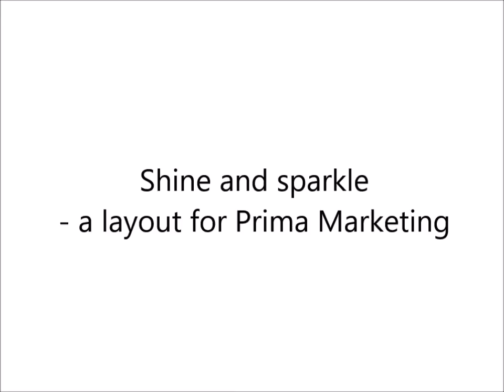Shine and sparkle - a layout for Prima Marketing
A start to finish video about making a layout for Prima Marketing. I'm using Oil Pastels, stencils and the adhesive rub-ons in my piece. I start by creating a monoprint with a stencil, then draw some details to my background and use stencils to make my title, too.

For more info about the layout, please visit my blog paperiliitin.blogspot.com. If you'd like to know more about products used, please visit primamarketinginc.com. Complete list of materials is available in my own blog.